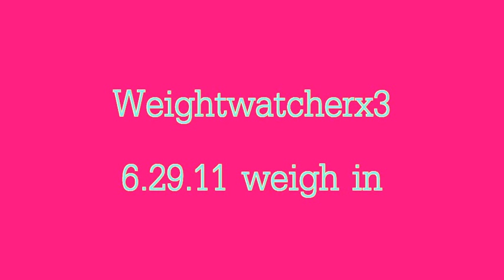6.29.11 weigh in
weigh in video for weight watchers!